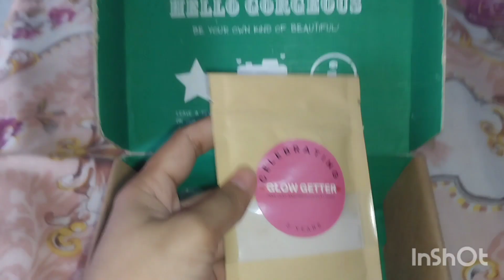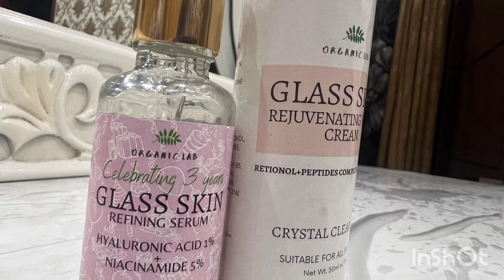Glass Skin Products